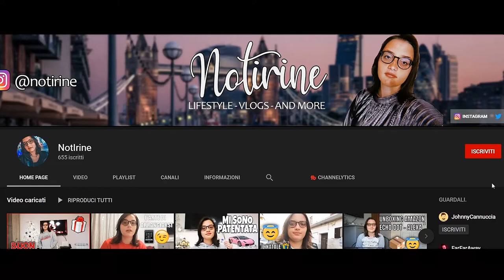Ecco perchè NON APRIRE UN CANALE YOUTUBE!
Dopo il video "3 Buoni motivi per aprire un canale Youtube", oggi vi porto il video opposto ovvero "3 Buoni motivi per non aprire un canale Youtube". Spero che questi due video possano farvi riflettere e capire se la strada di Youtube è quella che fa per voi o meno.

⇢About me:
🌷Irene, 19 anni
📚Diplomata Istituto Tecnico Turistico

⇢Attrezzatura video:
⋆Camera: Huawei P20 Lite
⋆Editing: Adobe Premiere Pro
⋆Miniature: Photoshop CC

Se vuoi condividi questo video con i tuoi amici